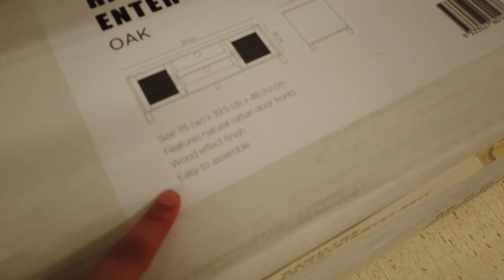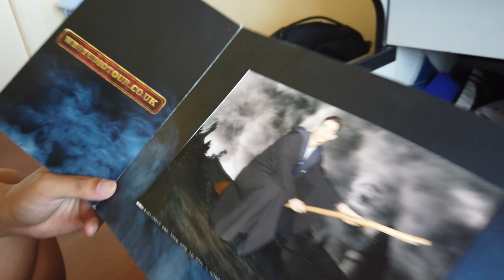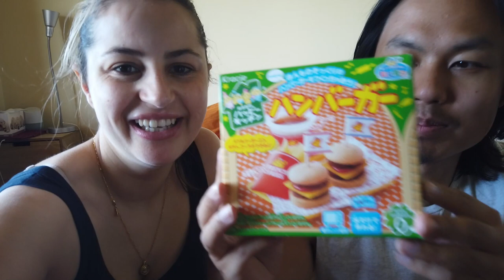Trying to Build a Flat Pack with WORLD's Laziest Boyfriend | VLOGMAS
Hi everyone welcome to day 15 of vlogmas! Today we made a flat pack. Not long to christmas :) I hope everyone is enjoying this holiday period!

We're Daniel and Nakita, an Australian AMWF couple who quit our jobs in 2019 to travel the world. We enjoy making travel content for you guys to watch.